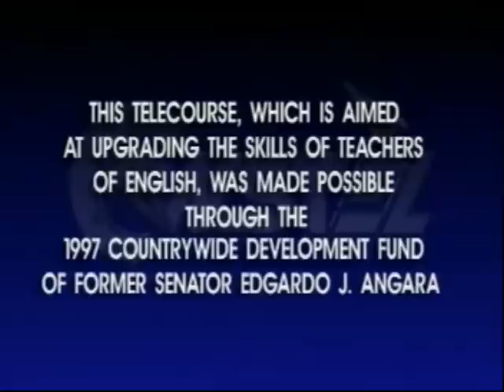children's literature 1